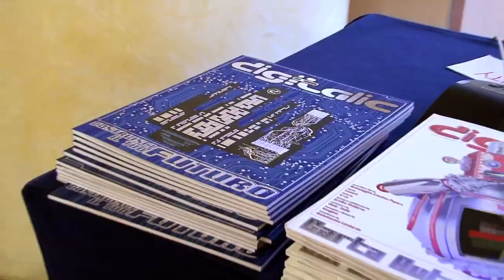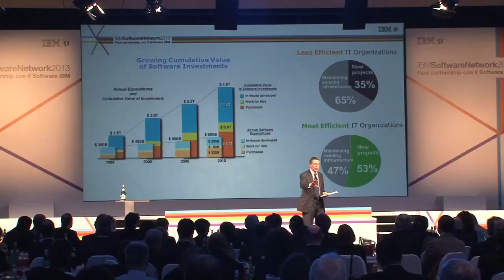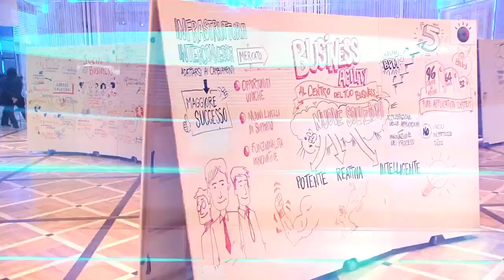IBM Software Network 2013 - Roma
L'Ibm software Network ha chiamato a raccolta 600 business a Roma. È stata l'occasione per capire come fare partnership con il Vendor e per ribadire il ruolo enterprise di Ibm, che dedica ogni sua risorsa alla realizzazione di soluzioni per aziende, senza commistioni con il mondo consumer.